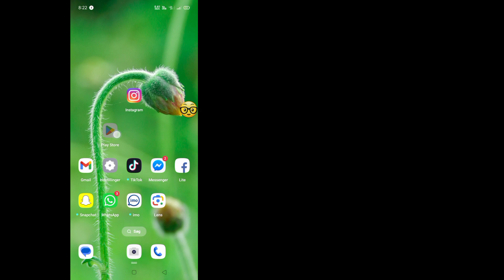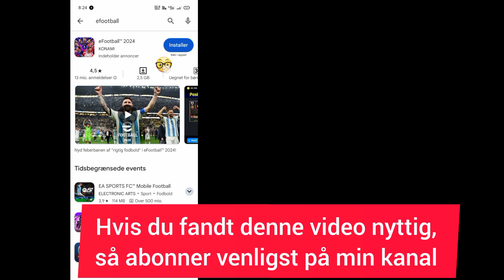Ret eFootball 2024 ikke kompatibel med din enhed | Din enhed er ikke kompatibel med denne version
Jeg vil vise dig, hvordan du løser efootball 2024, der ikke er kompatibel med din enhed.  Se denne video og lær, hvordan du reparerer efootball 2024, der ikke er kompatibel med din enhed.

Hvis du har nogen tutorial-anmodninger, så lad mig det vide i kommentarerne!  Jeg gør det for dig inden for 1 dag.

 👉👉Anden forespørgsel:

 hvordan repareres efootball 2024, der ikke er kompatibel med din enhed

 din enhed er ikke kompatibel med denne version4

 effodbold

 efootball 2024 mobilenhed understøttes ikke

 efootball 2024 mobil ikke kompatibel

 denne app er ikke længere kompatibel med din enhed efootball 2024 mobil

 efootball 2024 mobil inkompatibel med playstore

 opdateringsproblemer efootball 2024 mobil

 Efootball 2024 mobil download til Android

 problem med efootball 2024 mobil download

 efootball 2024 mobil download problem